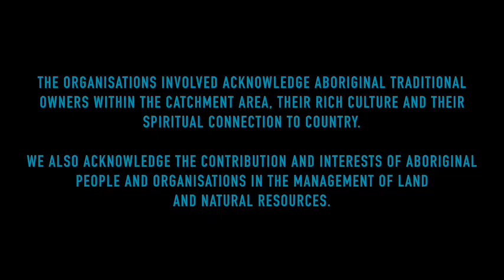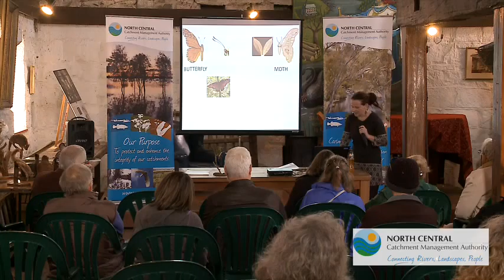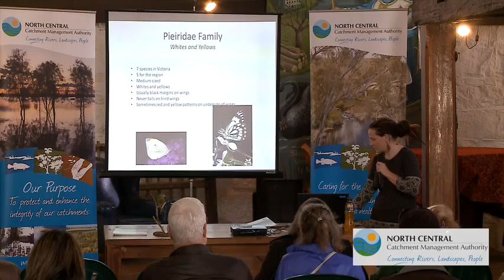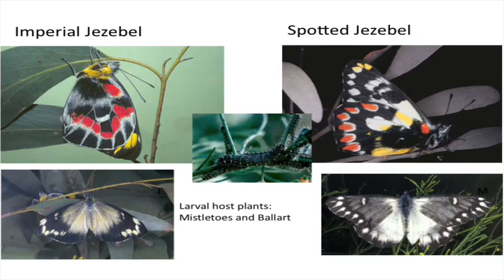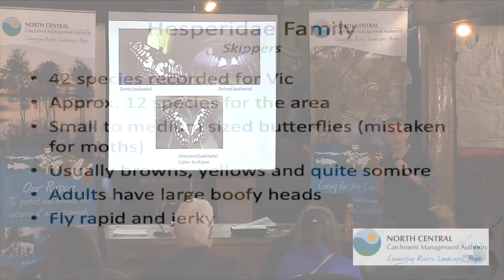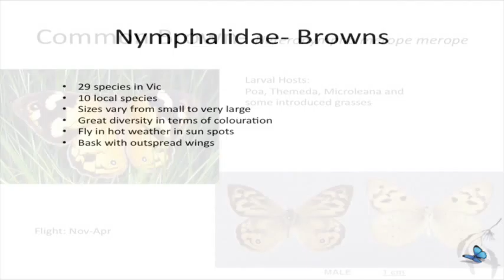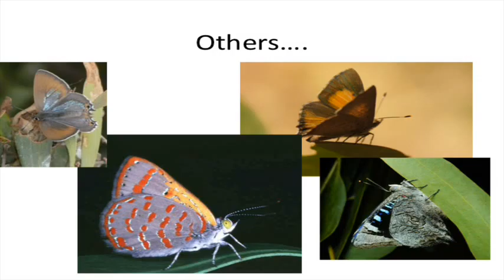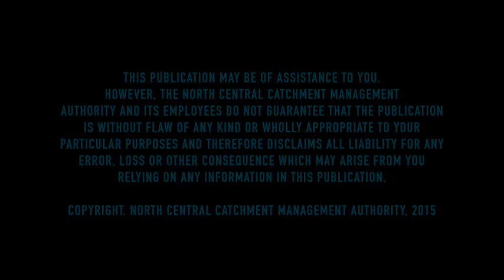Julie Whitfield talks moths and butterflies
Environmental consultant Julie Whitfield speaks at a North Central Catchment Management Authority Campaspe River Waterway Workshop on April 30, 2015.